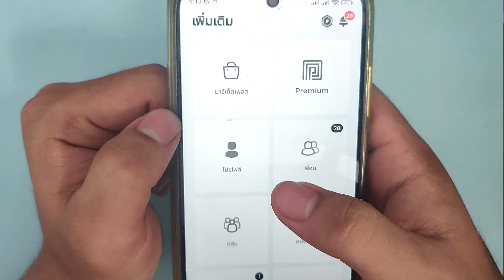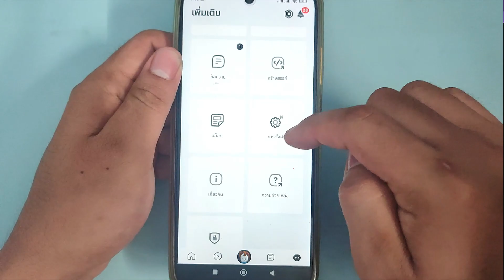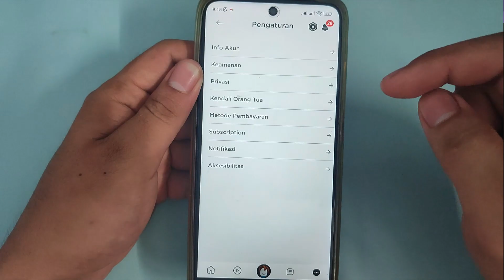CARA GANTI BAHASAU ROBLOX KE INDONESIA DI HP KO TUTORIAL 2024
Di Video kali ini Ko Tutorial akan memberitahu kalian bagaimana CARA GANTI BAHASAU ROBLOX KE INDONESIA DI HP KO TUTORIAL 2024